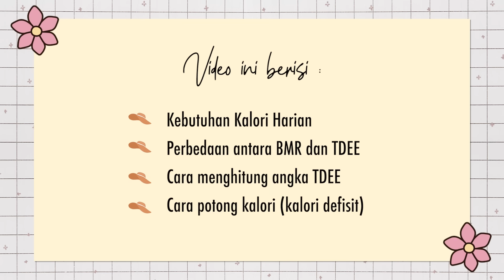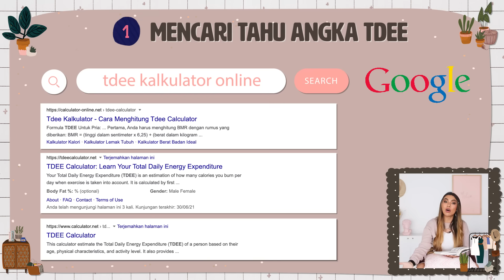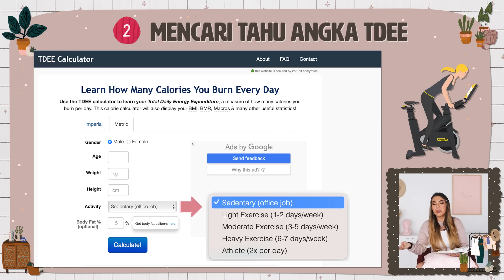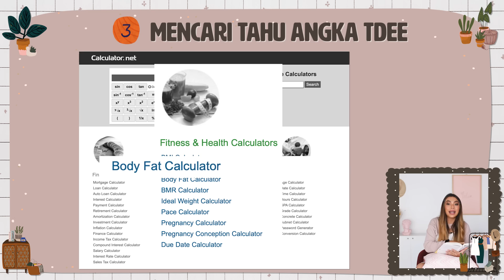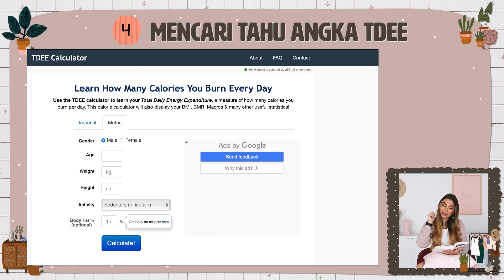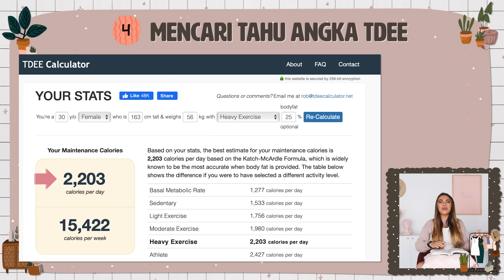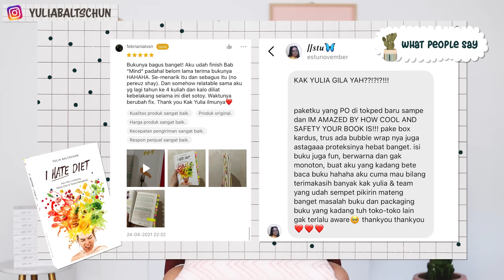CARA DIET TANPA NGITUNG !! Cara Mencari TDEE & Kalori Defisit Tanpa Ngitung-Tanpa Jelimet 🥳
Mau diet tp Menghitung kalori ribet? gak usah menghitung kebutuhan kalori secara itungan manual, jaman diet canggih semua udah simple ! cari angka kebutuhan kalori bisa pake kalkulator online. Yuk cari tau kalori kebutuhan kamu berapa supaya bisa lancar dietnya, percuma diet ketat kalau kamu belum tau mana kalori yang kekurangan dan mana kalori yang kebanyakan. Pemula yg ingin diet, jangan menyerah ya, ini 2021 diet udah dibikin banyak alternatif mudahnya.

Belum punya buku aku ??

Link diatas bisa kamu click untuk dapetin buku I HATE DIET (bisa via shoppe, tokopedia dll)
Semangaaat !!